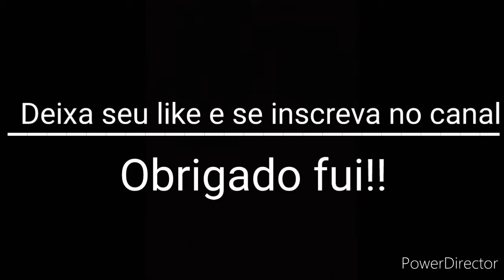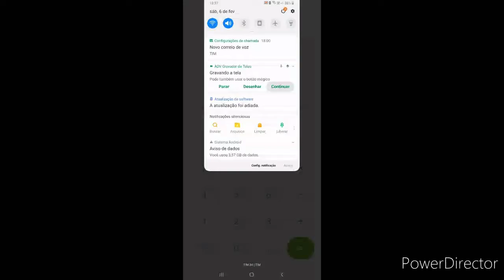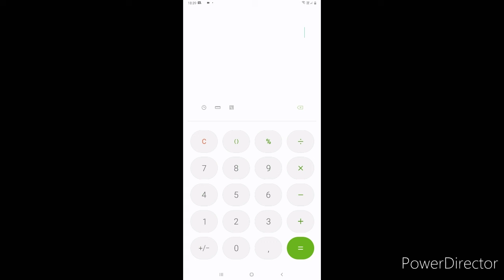Nunca Desista Vai em busca do seu Progresso!🌊🇧🇷🔥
Celular:j6 pro
memória:32 mais cartão de 8gigas
ram:3gigas
guilda:actiion team
nome no jogo: ACT KLIER 21

00:00-DEIXA SEU LIKE
00:11-SE INSCREVE NO CANAL